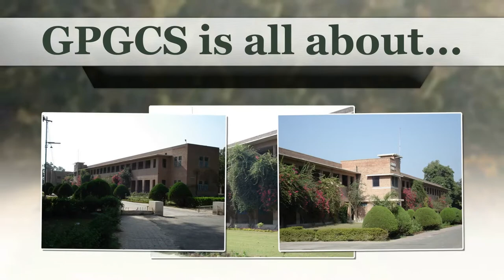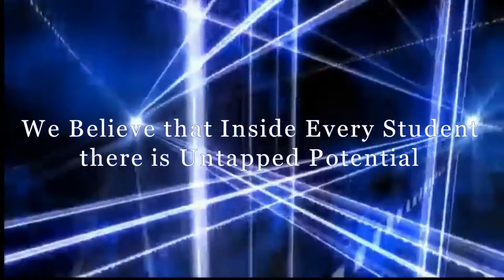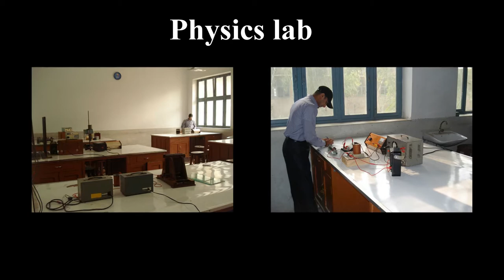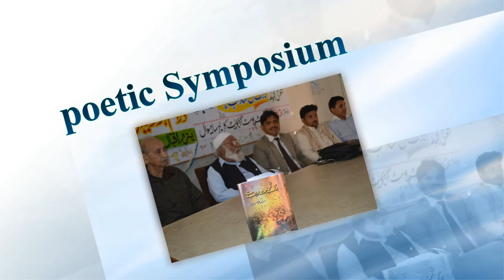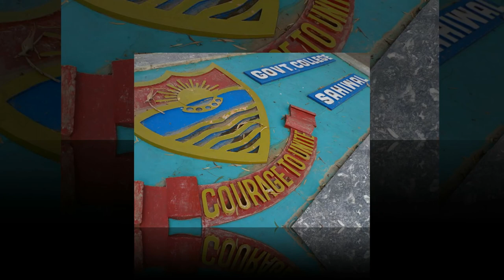Govt. Postgraduate College Sahiwal Intro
Introduction: Govt. Postgraduate College Sahiwal